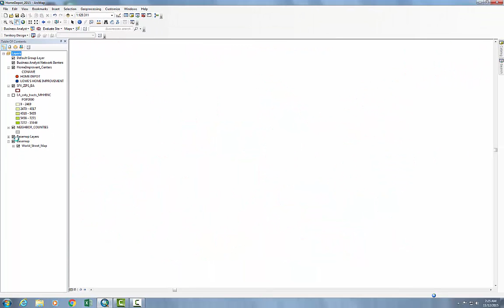Economic Geography: Drive Time Analysis in ArcMap Business Analyst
This is a short video tutorial demonstrating the use of Drive Time Analysis on a set of store locations in the San Fernando Valley.